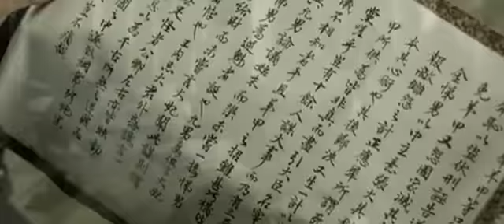The Showdown 2011 trailer